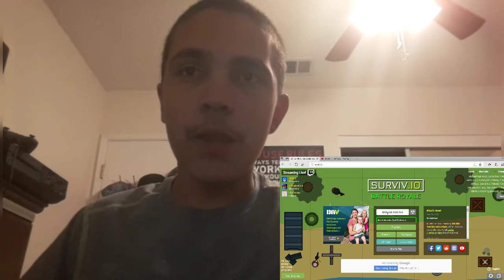Surviv.io let's play Ep.2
I'm on Instagram as @overkill2004. Install the app to follow my photos and videos.

Add me on Snapchat! Username: overkill20047

Subscribe to the channel to become part of the family😊hit that like button and hit the bell icon to get notifications when I post a new vlog,challenge,gaming video or a reaction video